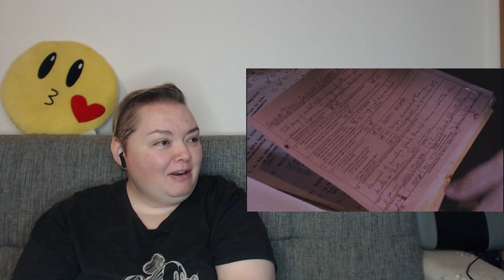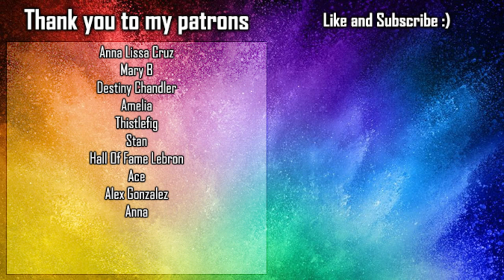Basket Case (1982) | First time watching | HORROR MOVIE REACTION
Drawings in the header by @loresequenziale

Introduction - 0:00
Reaction - 1:35
Final thoughts - 27:50